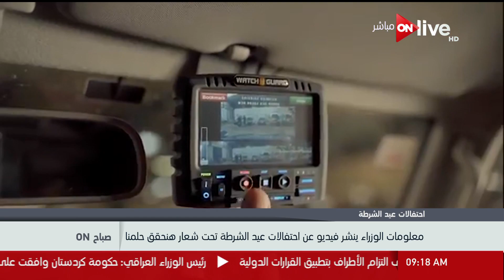صباح أون - معلومات الوزراء ينشر فيديو عن احتفالات عيد الشرطة تحت شعار "هنحقق حلمنا"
"صباح ON - معلومات الوزراء ينشر فيديو عن احتفالات عيد الشرطة تحت شعار "هنحقق حلمنا" - حلقة (26 يناير 2018)

 الموقع الرسمي للقناة ..